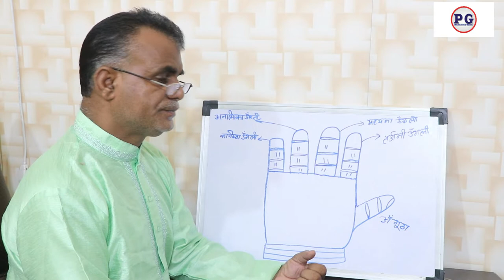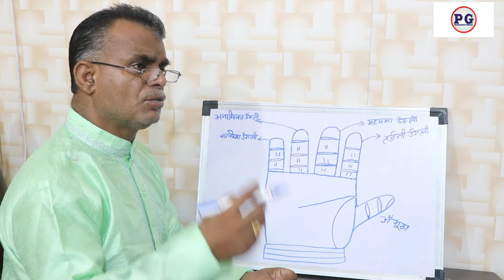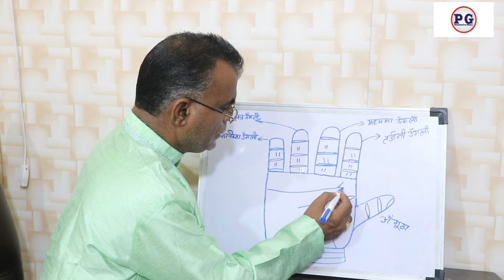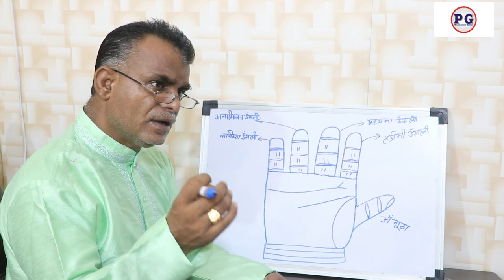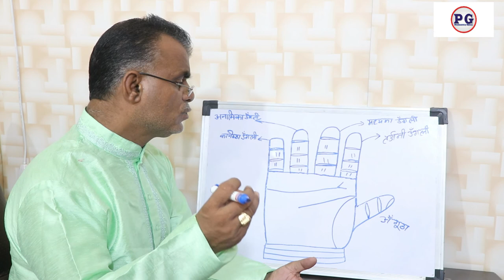हाथो में देखे विष्णु चिन्ह | Vishnu symbol in hands | 9988460713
Vishnu symbol in hands  हाथो में देखे विष्णु चिन्ह
palmistry lines
palmistry reading
indian palmistry
palmistry money line
palmistry basics

palmistry online
learn palmistry
palmistry app
palmistry children
cheiro palmistry
palmistry money triangle
hand palmistry
head line in palmistry
palmistry books